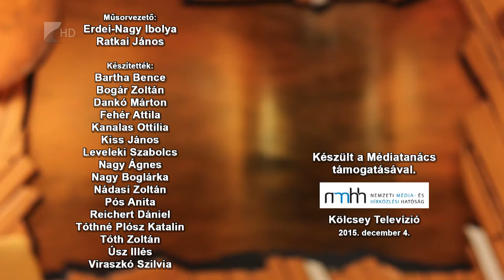Víg-Kend 2015 december 4. II. rész